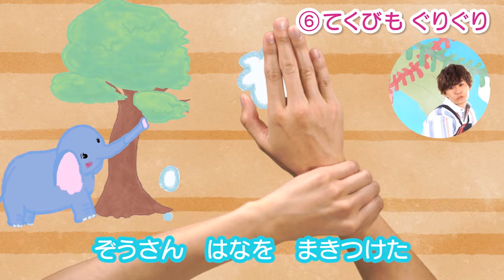【てあらいソング】 「ジャングル ウォッシュシュ」〈振り付き〉【たかしの手あそび・こどものうた】Japanese Children's Song,Finger play songs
「ジャングル ウォッシュシュ」
作詞：出口たかし
作曲：出口たかし、ha-j
編曲：ha-j
うた：出口たかし
コーラス：なお＆たっくん

テレビ東京系にて好評放送中「きんだーてれび」10月度火曜日エンディング・テーマに決定！
動物をイメージした“6つのてあらいポーズ” で子どもたちもラクラクマスターできる「てあらいソング」！
一緒に歌いながら楽しくしっかり手を洗おう！

□たかしお兄さんと一緒に歌って踊ろう□
テレビ東京系「きんだーてれび」
「出口たかしのうたってあそぼうキラキラソング！」

毎週水曜日 朝7：30～放送中！
※地域によって放送日時が異なります。

出口たかし
7月4日生　東京都出身
大学の人間学部子ども学科で4年間学び、保育士資格、幼稚園教諭第一種免許、認定ベビーシッター資格を取得。
卒業後は都内にて保育士として勤務。
その後、男性ダンスボーカルユニットGRiTのメインボーカルとして活動。
GRiT解散後、再び保育の仕事に戻り、保育ソングの作詞作曲、振り付けを手掛ける。
“せっしゃ！アニマル侍”にてメジャーデビュー！
今現在もコロムビアキッズでの歌唱、ダンス講師として幅広く活動をしている。
TikTokの専属保育クリエイターとしても活動中！
現在、テレビ朝日系にて放送中のスーパー戦隊シリーズ『魔進戦隊キラメイジャー』EDテーマ「キラフル ミラクル キラメイジャー」を担当。

他にも【手あそび・こどものうた】がいっぱい！